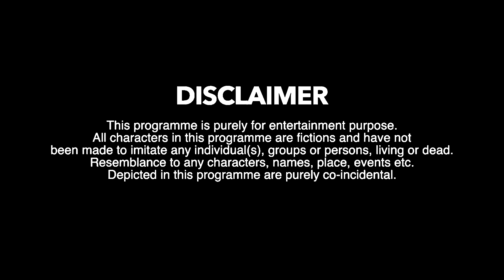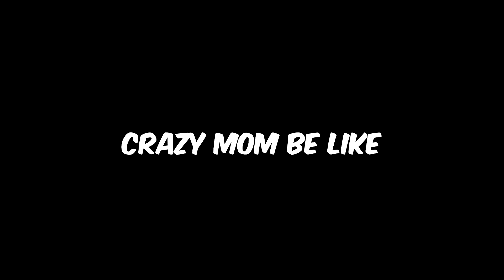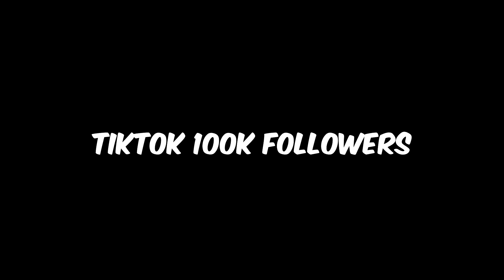Funny Situations After TikTok Ban | Comedy Video | Warangal Hungama